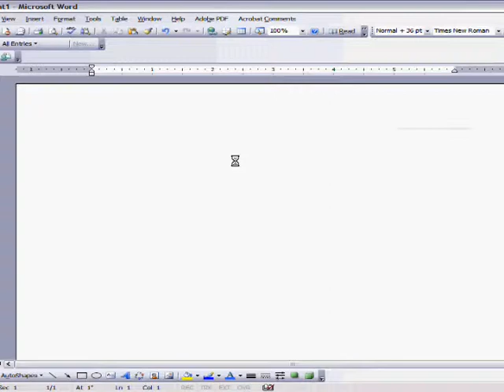PSP Tutorial: Gradient Overlay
This is a Paint Shop Pro tutorial on how to create a gradient overlay.